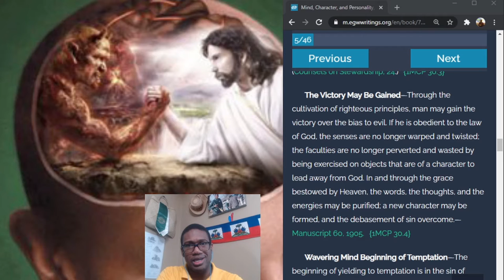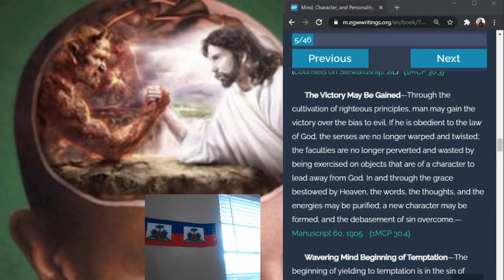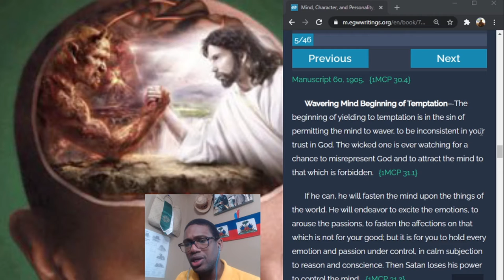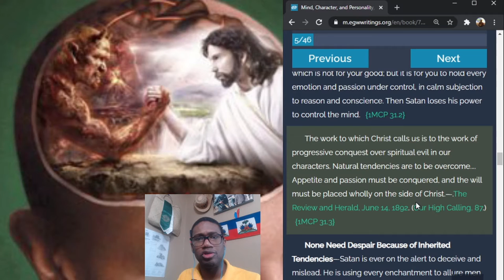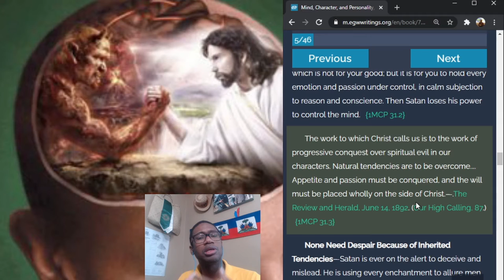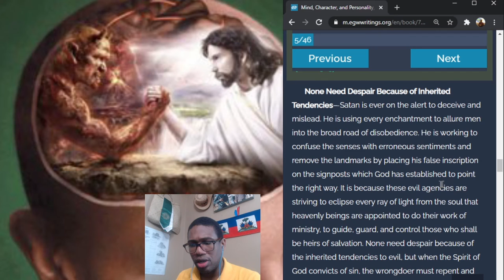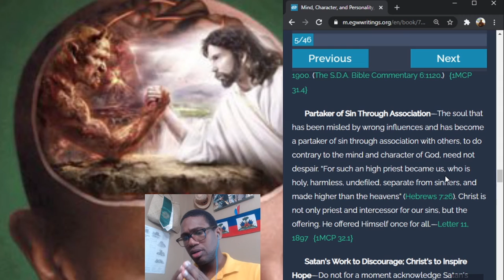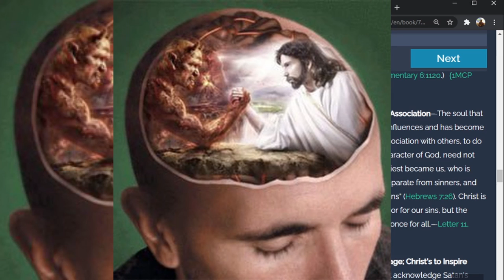The Study of the Mind: Spiritual Influences and the Mind 4